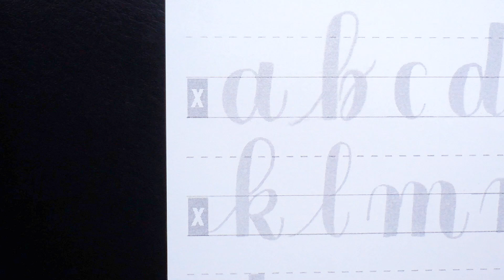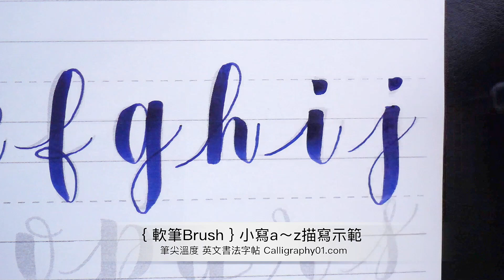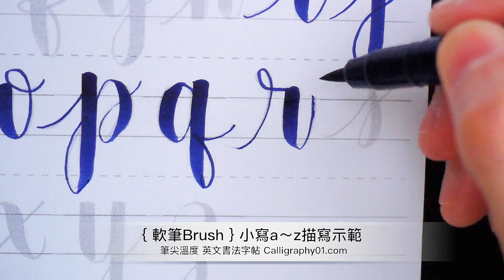【 軟筆Brush 】小寫 a~z 字帖 描寫示範